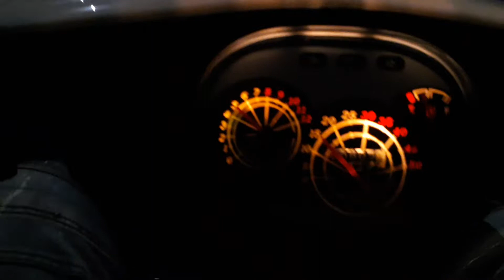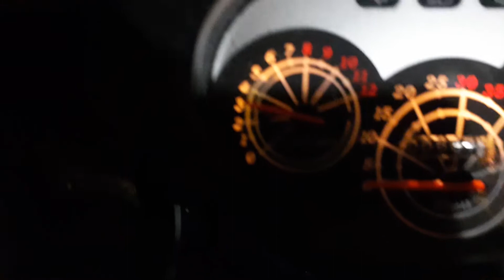atl 50cc scooter